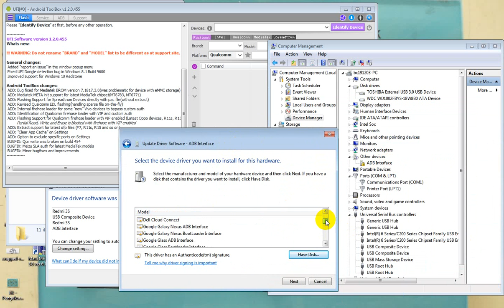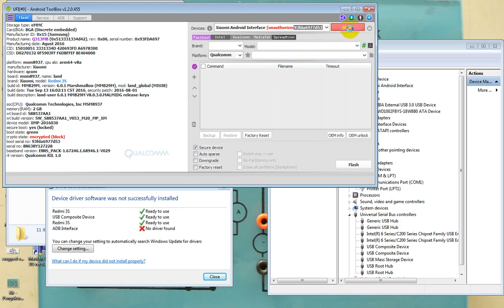cara instal manual adb driver xiaomi